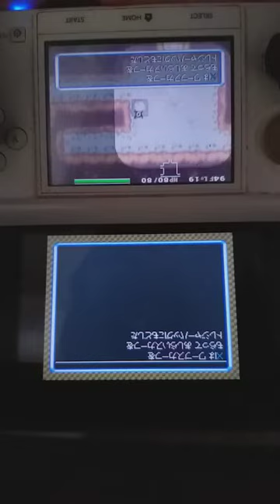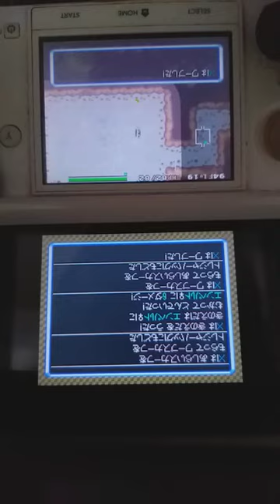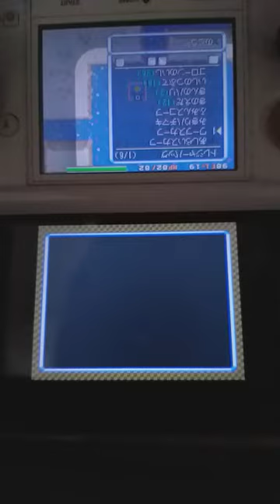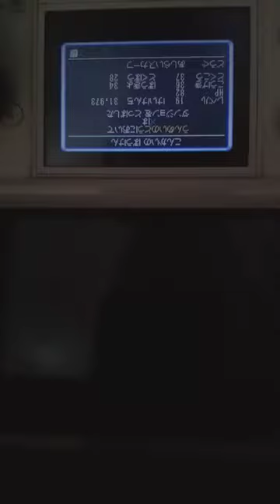アンノーンで運命の塔クリア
Destiny tower pokemon explorers of sky with Unown